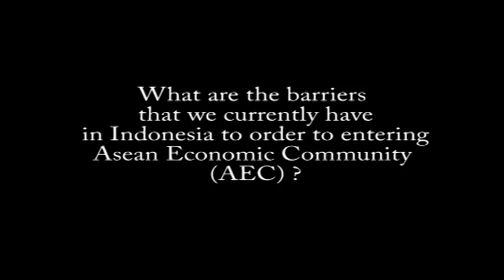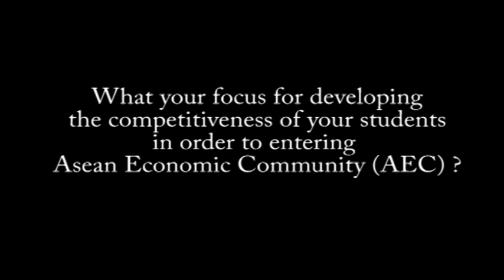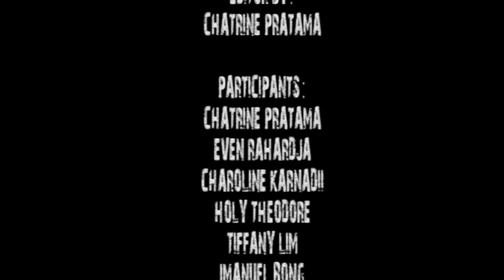Introduction Department of Business Administration Atma Jaya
UNIKA ATMA JAYA

Participants by:
Chatrine Pratama
Even Rahardja
Charoline Karnadi
Tiffani Lim
Holy Theodore
Imanuel Bong

Supported by:
Miriam College, Philippines
Atma Jaya Catholic University of Indonesia

-2014-